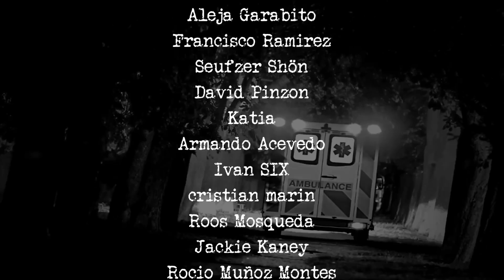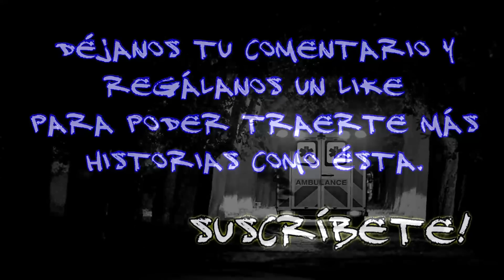ATERRADORAS EXPERIENCIAS DE PARAMÉDICOS: LA EXTRAÑA CRIATURA DE LA BRECHA | FRECUENCIA PARANORMAL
Aterradoras Experiencias de Paramédicos: La extraña criatura de la brecha

Las personas que se desempeñan como paramédicos a menudo deben hacer frente a situaciones críticas, en las que la vida de sus pacientes pende de un hilo. Debido a la naturaleza de su trabajo, están en contacto constante con individuos que se debaten entre la vida y la muerte, lo que los expone a vivir experiencias que escapan de nuestro entendimiento. En varias ocasiones, durante llamadas en plena noche, han enfrentado momentos en los que lo inexplicable se hace presente, mezclándose con la adrenalina del rescate. Es en esos instantes, cuando el miedo y la incertidumbre se suman al caos de la urgencia, que se topan con fenómenos paranormales para los que casi nadie está preparado. Estas experiencias, aunque reales, dejan una marca imborrable y nos recuerdan que, en la rutina de salvar vidas, a veces se entrecruza lo sobrenatural de una manera que resulta difícil de explicar.

► Lugar de los hechos : Iguala, Guerrero
► Año : 2014
► Experiencia anónima

Frecuencia Paranormal
FP